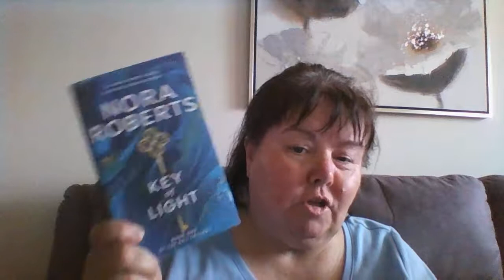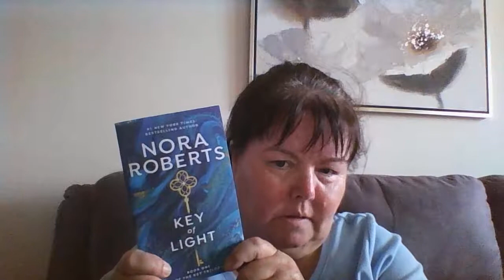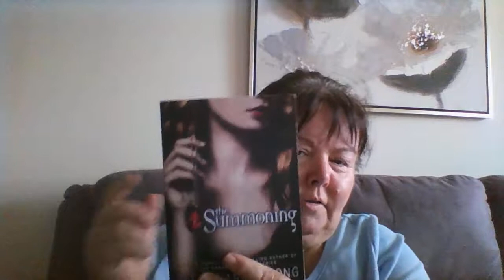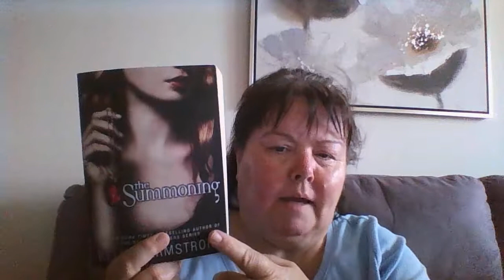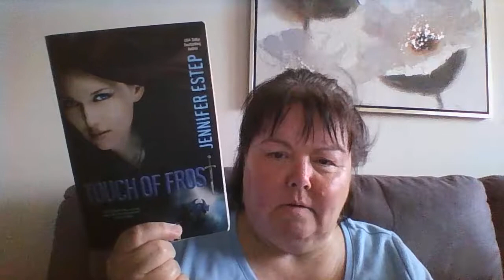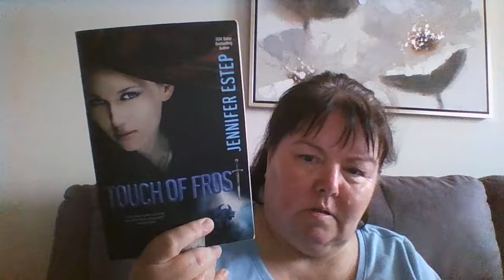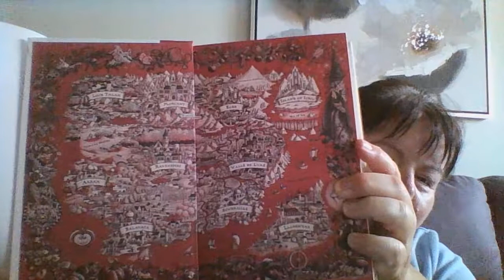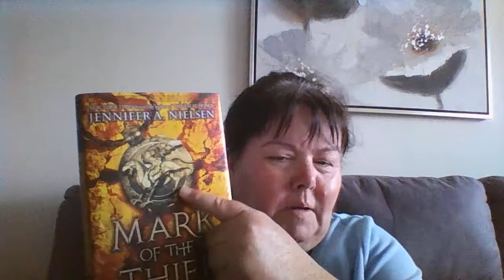Top Authors I Read